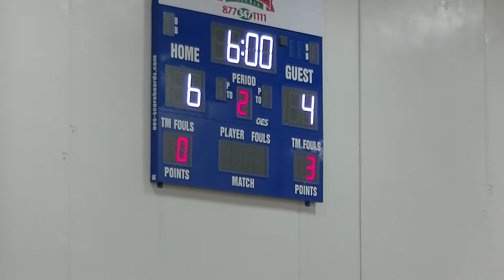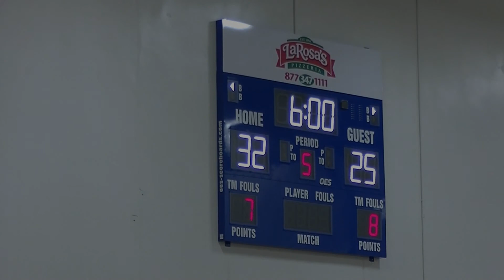2015/2016 HFD Basketball vs B-Stars, 5th Grade Tourney Semi Finals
2015/2016 HFD Basketball vs B-Stars, 5th Grade Tourney Semi Finals
Adam Dunn, Caleb Frakes, Peyton Helminiak, Will Herald, Jack Hendrix, Brennan Kelsay, Coby Kramer, Seth Ryan, Sam Robinson, George Simons, Friars Club Cincinnati